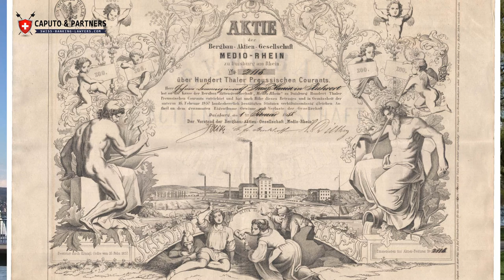Konkursverfahren: Welche Anlagen sind verloren, wenn eine Bank in den Konkurs fällt?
In diesem Video erfahren Sie, welche Anlagen Sie bevorzugen sollen, damit sie im Konkursfall möglichst gut weg zu kommen.
Geht eine Bank in Konkurs, sind Aktien und Obligationen im Depot nicht betroffen. Der Grund: Die Bank verwaltet die Anlagen nur, sie ist nicht Schuldnerin. Für Wertschriften besteht deshalb ein Aussonderungsrecht. Wichtig sind im Konkursfall folgende Punkte: Obligationen und Aktien können aus der Masse ausgesondert werden, ausser wenn sie von der konkursiten Bank selber stammen. Ist die eigene Bank Emittentin, dann haben sie Pech gehabt. Wenn Sie Ihre Bank ermächtigt haben, Wertpapiere aus Ihrem Depot gegen Gebühr zu verleihen, besteht im Konkursfall die Gefahr eines Verlustes. Verzichten Sie auf dieses «Securities Lending». Bei der Kontoeröffnung kommt es häufig vor, dass der Banker die Securities Lending Formulare als normale Kontoeröffnungsformulare unterjubeln will. Da heisst es aufpassen. Verzichten Sie auf Securities Lending. Anlagefonds und Indexaktien (ETF) fallen auch unter Sondervermögen. Im Konkursfall der Bank werden sie ausgesondert und gelten deshalb als sehr sicher. Ausgenommen sind Anlagefonds und ETFs, die die Wertpapiere oder Edelmetalle gar nicht physisch halten, sondern Tauschgeschäfte sogenannte Swaps tätigen. Sie haben ein Gegenparteirisiko. Ist die Pleitebank die Gegenpartei, kann der Fonds Geld verlieren. Rufen Sie mich an, wenn sie Fragen haben. Strukturierte Produkte sind Schuldverschreibungen der Bank, darum tragen Sie das Emittentenrisiko. Geht die Ausgabebank oder die Garantin pleite, wie Lehman Brothers während der Finanzkrise, droht Totalverlust. Es gibt aber Schuldverschreibungen, die das Ausfallrisiko massiv senken: wenn Sicherheiten hinterlegt sind. Nehmen Sie sich Zeit und lassen Sie sich nicht zur Unterschrift stressen. Einige meiner Klienten haben unterschrieben, weil sie nicht zugeben wollten, das Produkt nicht verstanden zu haben. Schämen Sie sich nicht, dem Banker zu sagen, dass Sie alles nochmals eine Nacht überschlafen wollen und mit jemanden besprechen wollen. Wenn jemand Sie unter Zeitdruck setzt, dann ist das eh der falsche Berater. Jagen Sie ihn fort. Meine superreichen Kunden geben gerne Geld für Berater aus, denn Fehler kommen viel teurer zu stehen. Aufpassen, Edelmetalle auf Metallkonten werden wie gewöhnliche Forderungen gegenüber der Bank behandelt. Sie zählen nicht zu den privilegierten Einlagen, einen Schutz gibt es nicht. Anders schaut es aus, falls Sie physisches Gold bei Degussa kaufen. Dort gehört das Gold Ihnen, auch im Konkursfall. Tipp: Wir leben in schwierigen Zeiten. Verteilen Sie Ihr Kapital auf mehrere Institute auf, um das Risiko möglichst tief zu halten. Investieren Sie bis 30% des Vermögens in Gold. Denn je besser man diversifiziert hat, desto ruhiger kann man schlafen. Haben Sie Fragen, dann greifen sie jetzt zum Telefon und rufen mich jetzt an. Schämen Sie sich nicht reich zu sein und bleiben Sie reich.
Caputo & Partners AG

⇨ No hourly fees, flat & success-fee
⇨ Multilingual service
⇨ 24/7 support
⇨ First consultation free
⇨ 20 years of experience